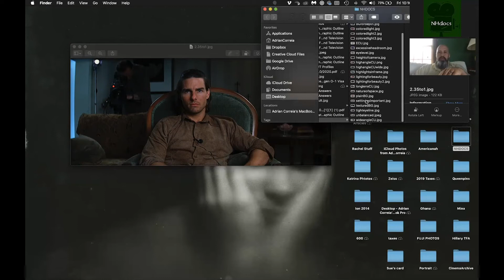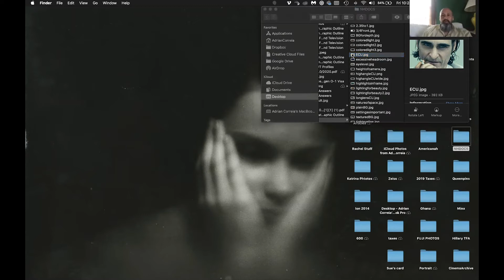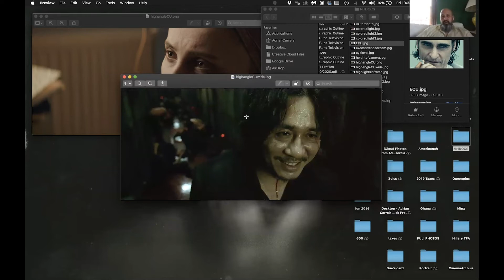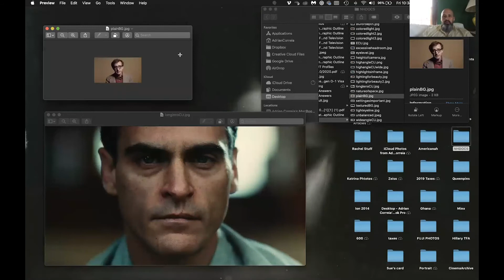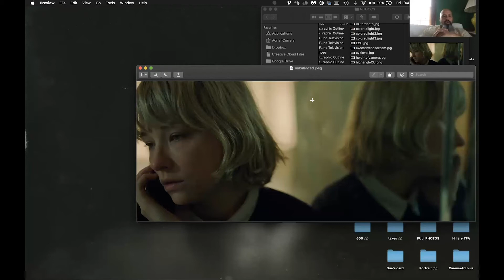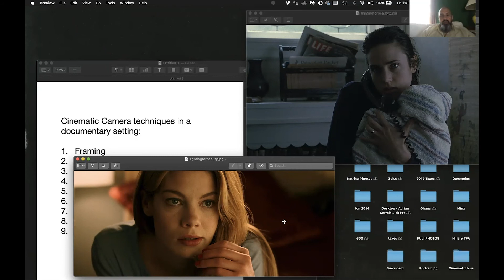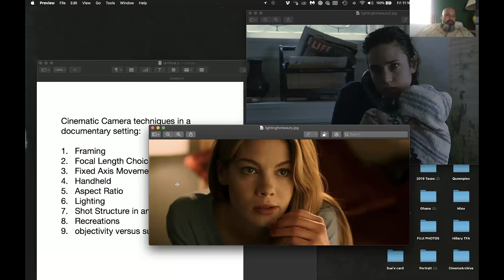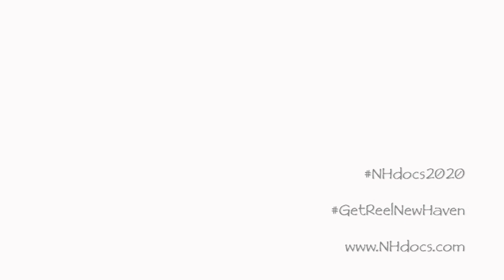Using Cinematic Camera Techniques To Tell Documentary Stories with Adrian Peng Correia final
NHdocs presents:

Using Cinematic Camera Techniques To Tell Documentary Stories with Adrian Peng Correia

This workshop will discuss using cinematic camera techniques to tell documentary stories. Discussions will center around format, lens choices, lighting and camera movement.

BIO: Adrian Peng Correia is a cinematographer with over seventy narrative credits to his name, including over thirty feature films.  His films have played in festivals all over the world. In addition to features, Adrian has also filmed dozens of short films, including Good Crazy for director Rosa Salazar which premiered at the 2017 Sundance Film Festival.  The critically acclaimed documentary Color Me Obsessed: A Film About The Replacements is just one of several documentaries Adrian has had the privilege of shooting in his career.  The breadth of material Adrian has photographed that has helped him to evolve a notably eclectic style of cinematography.   Features of note include Night Owls for director Charles Hood and Ava’s Possessions from writer/director Jordan Galland, both of which premiered at the 2015 SXSW Film Festival to excellent reviews.  In the realm of television Adrian has photographed to rave reviews the second season of GLOW and American Princess for Jenji Kohan, the Peabody winning Ramy for Hulu, and first two narrative shows for HBO Max, Love Life and The Flight Attendant.  He is currently preparing the limited series Americanah based on the National Book Critics Circle Award for Fiction novel from author Chimamanda Ngozi Adichie starring Lupita Nyong’o.